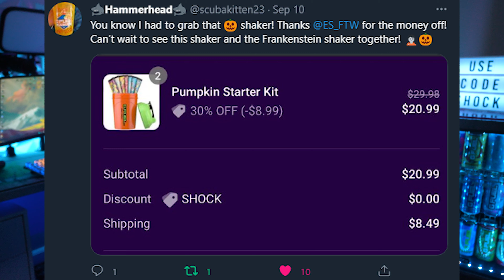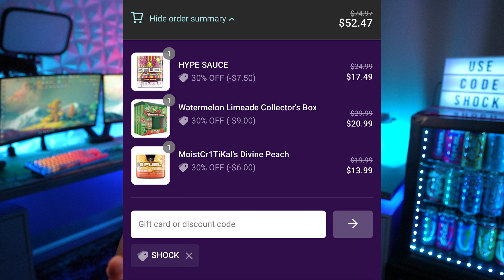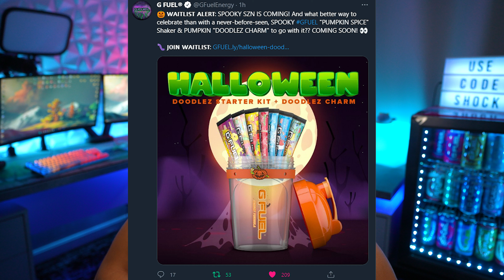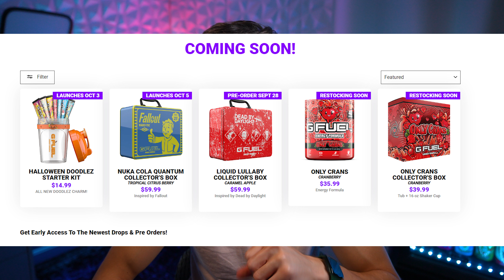HUGE GFUEL NEWS! - New Flavors, Cans, & THE BIGGEST SALE EVER & MORE!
Ladies and gents today I have a TON OF GFUEL news to talk to you guys about!

Checkout the SALE here!    (USE CODE SHOCK)

►► SETUP GEAR

Reid/Shock
Merrimack NH
03054